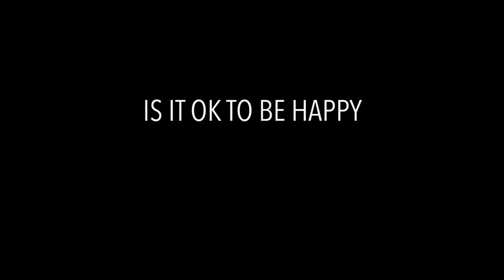Jonathan Foust | Is It OK to be Happy in an Unhappy World? - Class with Meditation and Talk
Jonathan Foust | Monday Class with Meditation and Talk
0:00 Welcome | 2:40 Meditation | 29:37 Talk: Is It OK to be Happy in an Unhappy World?
This talk explores how to increase your happiness level.
You’ll learn how stress and dissatisfaction can be transformed and how happiness is not only your birthright but your greatest responsibility and contribution to others.

We are grateful for dana of any amount, which helps pay for the expenses of making our classes available and helps support the teacher. Please note your class and teacher. Thank you.

Jonathan's events, talks and blog posts can be found on his IMCW teacher